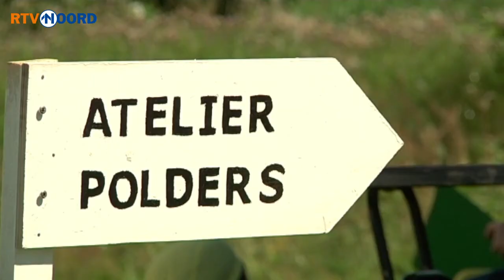Kunst, lekkernijen en veel zon bij Art Carnivale-lustrum - RTV Noord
Art Carnivale, het jaarlijkse festival aan het Schildmeer bij Steendam, viert dit weekend zijn eerste lustrum. Het festival loopt parallel met zeilevenement de Schildweek.